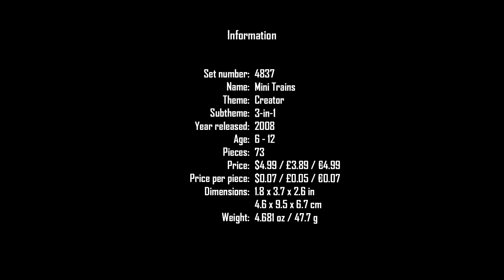LEGO Creator 4837 | Mini Trains | 2008 | Speed Build | 1/3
4837 Mini Trains is a Creator set released in 2008. It contains 73 pieces in green, black, light grey, dark grey, white, trans-brown and trans-yellow. Instructions are included for building three different trains; a steam engine, an electric tram engine and a diesel engine. It's recommended for children aged 6 through 12.

LEGO description:
These little trains keep chugging along!
Choo-choo! Build any one of three fun train engine models: a classic steam locomotive, a modern diesel engine, and a tram. Includes instructions for all 3, and the pieces store in the portable and reusable box when you’re done!

Mini Train measures over 3" (7cm) long!

Information:
Set number: 4837
Name: Mini Trains
Theme: Creator
Subtheme: 3 in 1
Year released: 2008
Age: 6 - 12
Pieces: 73
Price: $4.99 / £3.89 / €4.99
Price per piece: $0.07 / £0.05 / €0.07